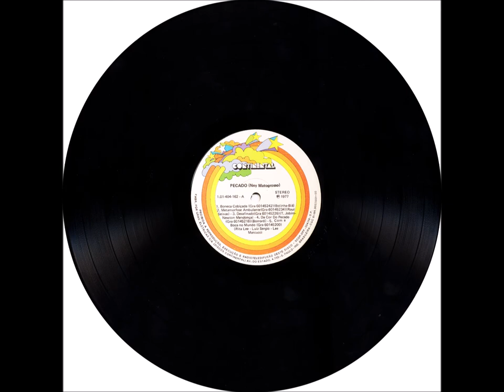MPB - B3 - Sangue Latino - Paulo Mendonça e João Ricardo - Ney Matogrosso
Ney Matogrosso - Pecado LP - 1977 - Solo Vocal Masculino